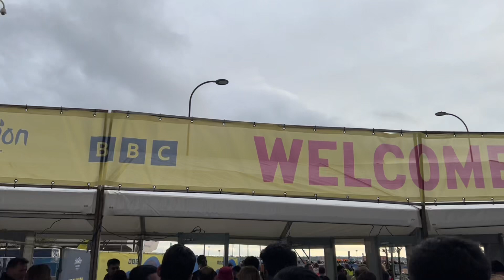Eurovision Day 2